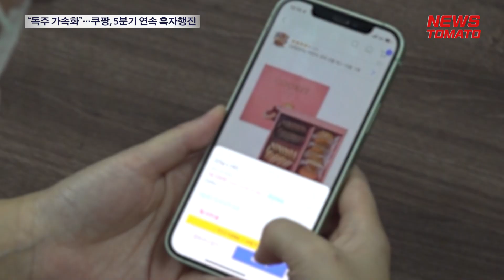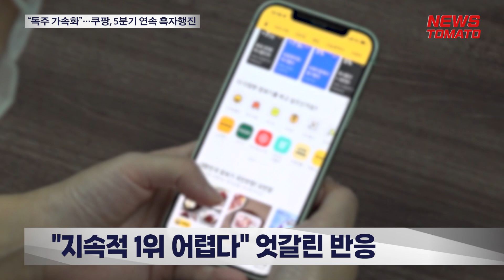“독주 가속화”…쿠팡, 5분기 연속 흑자행진 [말하는 기자들_유통_1108]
쿠팡이 이커머스 업계에서 독주 체제를 가속화하는 모습입니다.

8일 쿠팡이 미국 증권거래위원회에 제출한 실적 보고서에 따르면, 쿠팡의 올해 3분기 영업이익은 1146억원(8748만 달러)으로 전년 동기 대비 11% 늘었습니다.

쿠팡은 지난해 3분기 이래 5개 분기 연속 흑자를 기록했습니다. 특히 올해는 매 분기 흑자 기조를 이어간 셈입니다.

또 쿠팡은 올해 3분기 처음으로 매출이 8조원을 넘어섰습니다.

이 같은 호실적 배경에는 핵심 사업인 ‘로켓배송’에 대한 선호도가 더욱 높아졌고, 제품을 분기에 한 번이라도 구입한 고객인 ‘활성고객’ 수가 가파르게 증가한 것이 자리하고 있는데요.

현 분위기에서는 쿠팡이 지난 수년간 이어졌던 이커머스 춘추전국시대를 끝내고 업계 선두 자리 굳히기에 들어갔다는 분석이 나옵니다만.

한편으로는 네이버, 신세계 등 경쟁 업체들의 거센 추격이 이어지고 근로자 사망 등의 문제도 지속적으로 불거지고 있어, 지속적인 1위 수성을 장담하기 어렵다는 관측도 제기됩니다.

뉴스토마토 이지유입니다.

감사합니다.